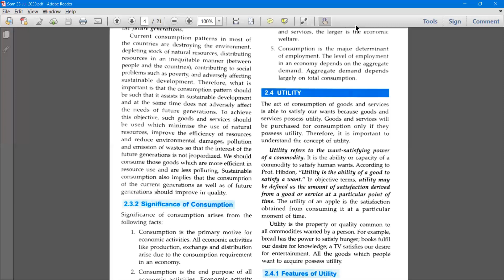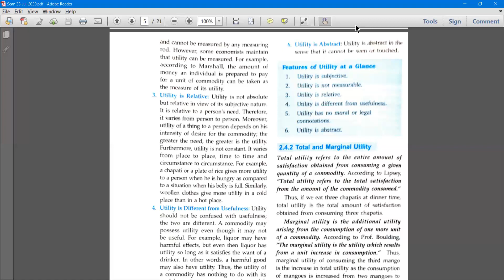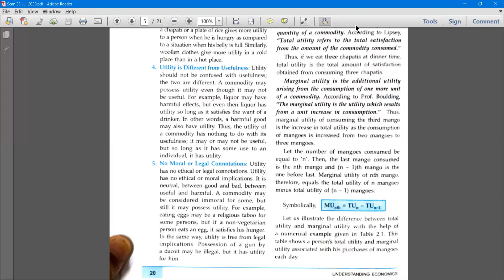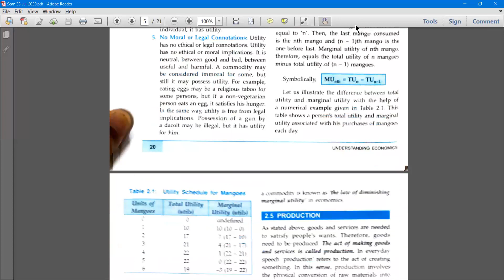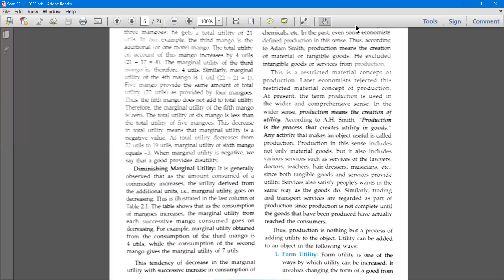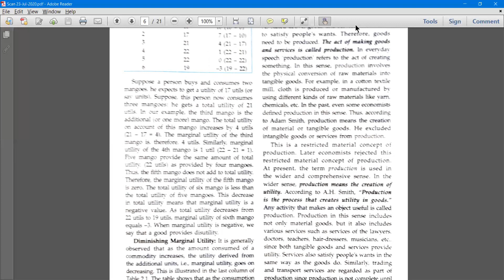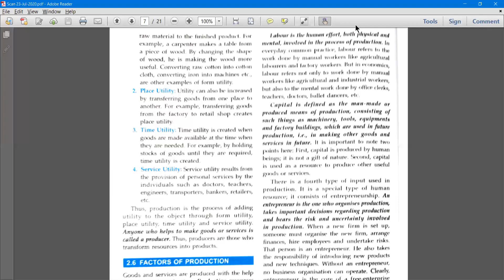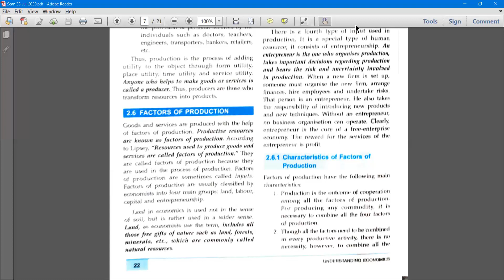Basic concepts of economic II Utility, Marginal and Total Utility II production II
FOR MORE DETAILS ON ONLINE CLASSES
PLEASE CONNECT ME ON WHATSAPP

CLASSES PROVIDED ON BUSINESS STUDIES/COMMERCE, ACCOUNTANCY AND ECONOMICS.